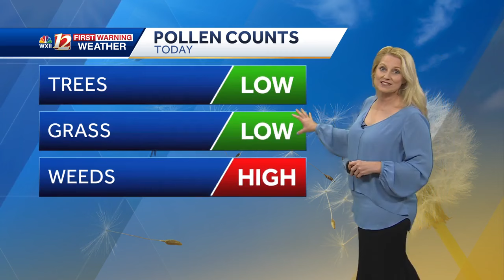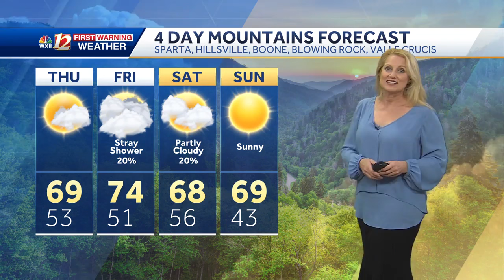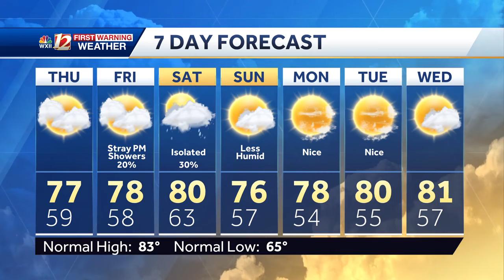WATCH: Fall-Like conditions into the weekend, few showers possible in North Carolina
THURSDAY Mostly sunny skies are possible late day after a cloudy start. Highs return to the upper 70s. FRIDAY Brief periods of sunshine are possible Friay with more clouds for the afternoon. A few late evening scattered showers may move through Winston-Salem and Greensboro. Light rainfall is expected with highs in the upper 70s to near 80 degrees.